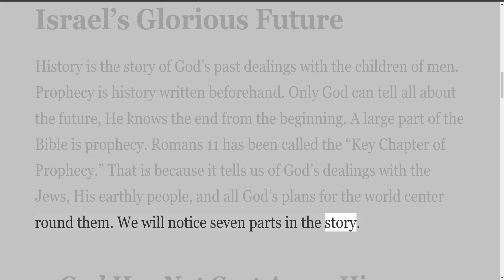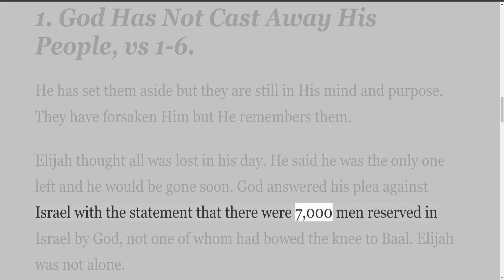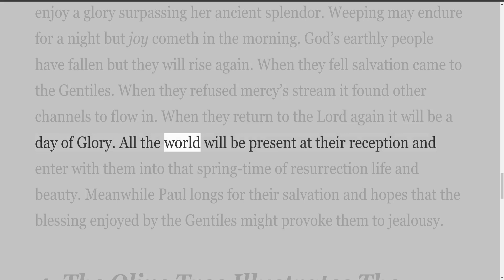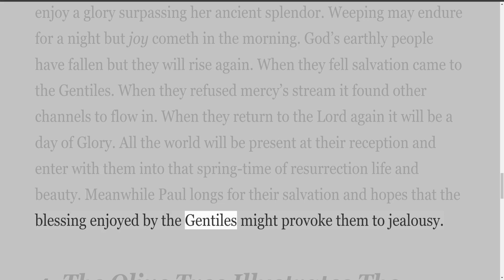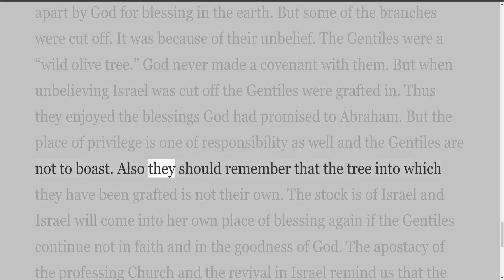Romans, Bible Class Notes, by Peter J Pell, Lesson 40—Romans 11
Writings by Peter J. Pell
52 Romans Bible Class Notes